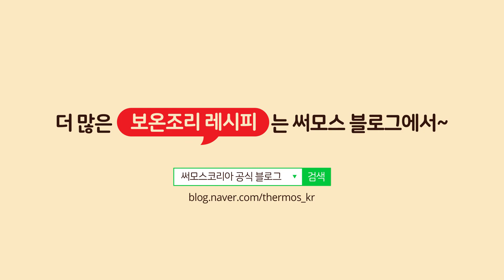[레시피] 오일 버섯파스타 ㅣ 써모스 ㅣ 보온조리 ㅣ KJC 푸드자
뜨거운 물과 재료만 넣으면 요리가 완성되는 [보온조리]
테이블 푸드자 KJC로 만든 오일파스타!
요알못도 만들 수 있는 초간단 파스타 만드는 방법을 확인하세요.